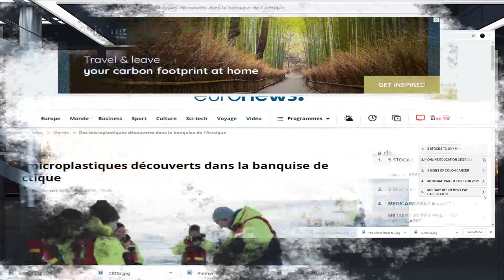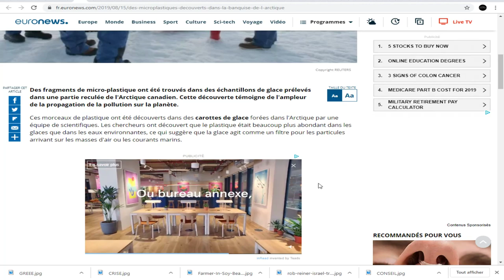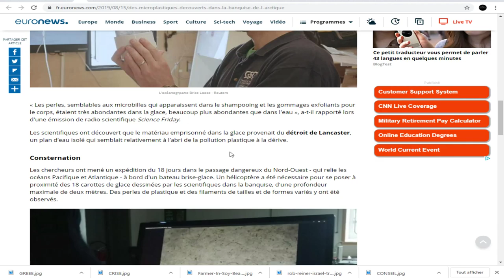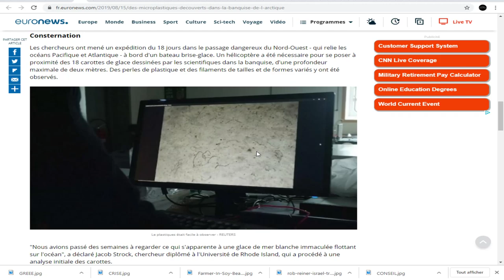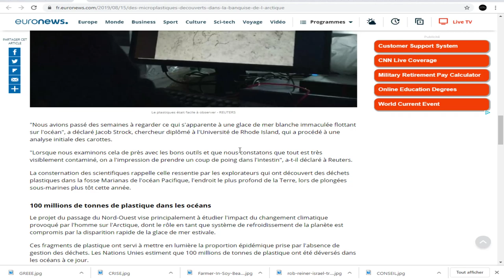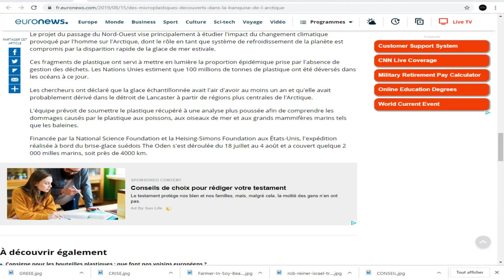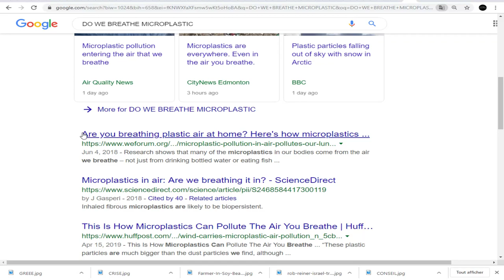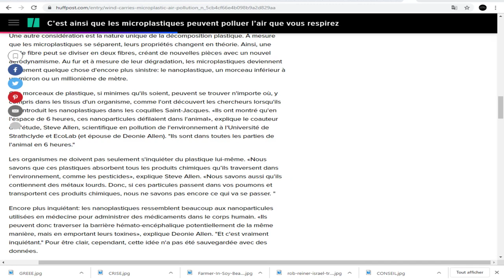DERNIÈRE HEURE, Des microplastiques découverts dans la banquise de l'Arctique.